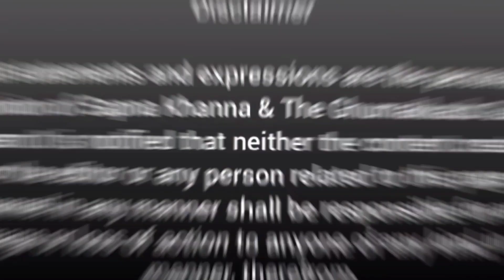Part -4 ( Vlog) Ye wali just ban gai😂😂😂 aiwein hi.!! Still one more pure veg outlet for u guys !!